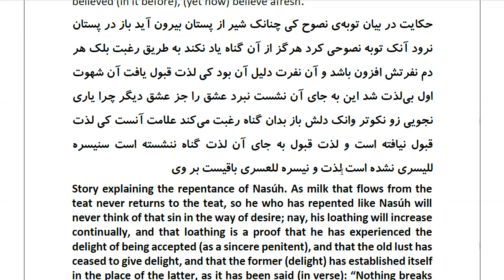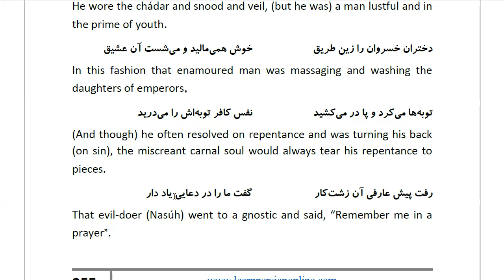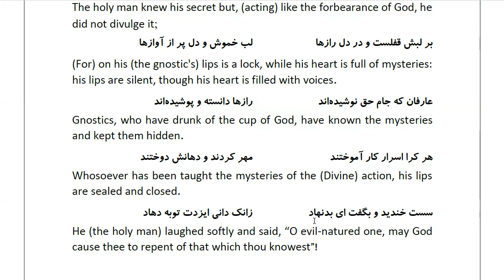Masnawi Rumi: In Farsi with English Translation: Part 743: Story explaining the repentance of Nasúh